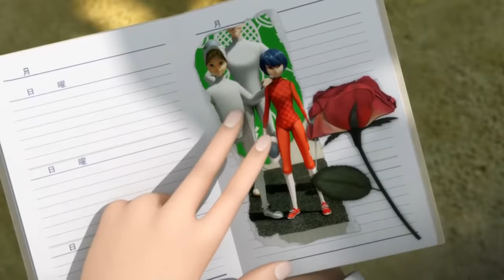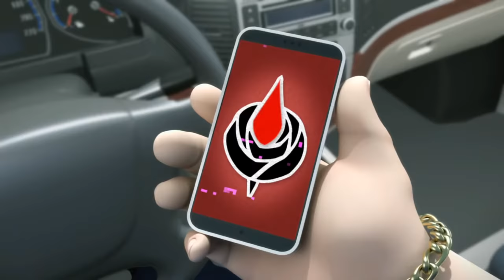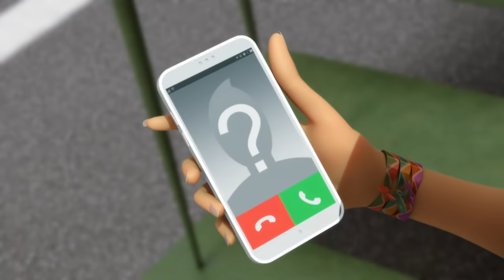Miraculous Ladybug Season 3 Episode 8 Oni-Chan (english dub)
I know y'all hate kagami so I apologize in advanced for this one

If you want to re-upload this be sure to credit me with the subtitles!